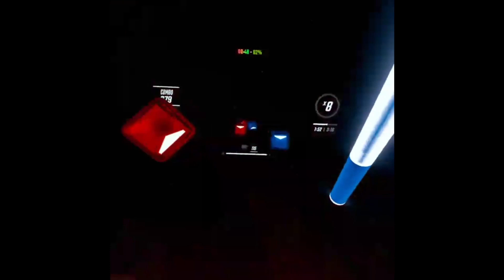Afraid of the Dark - sub 2 LB - 96.5% 588773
Chocolate Sauce Tourney